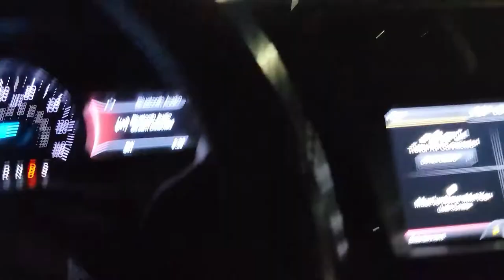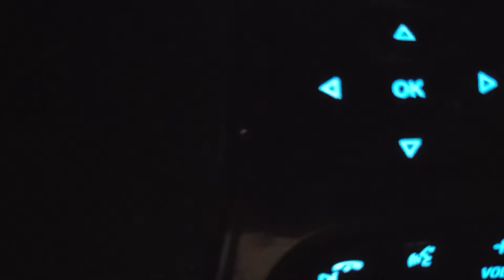Street Worx Cruise Night (Famous YouTuber)